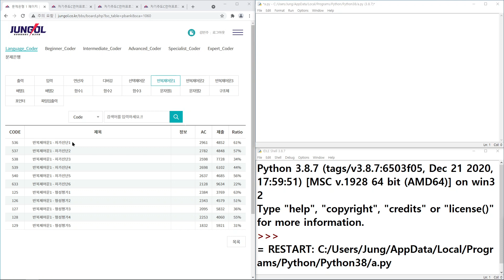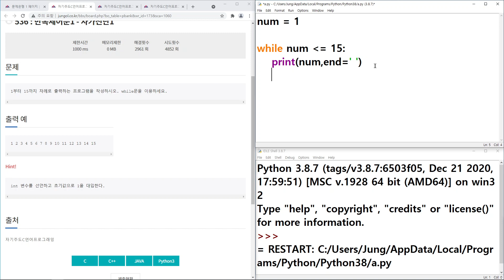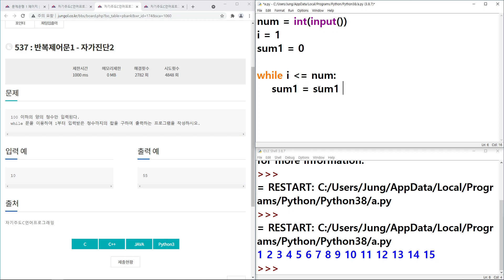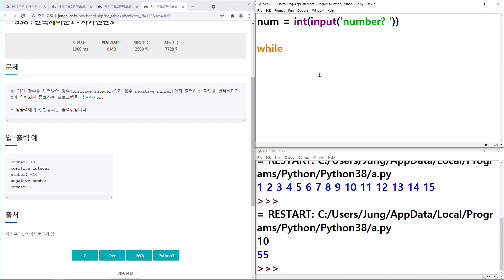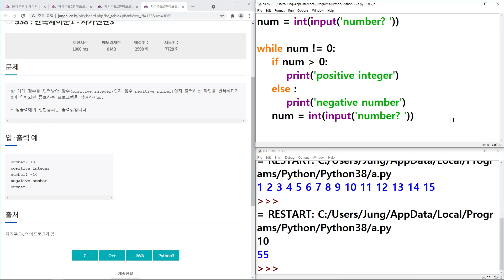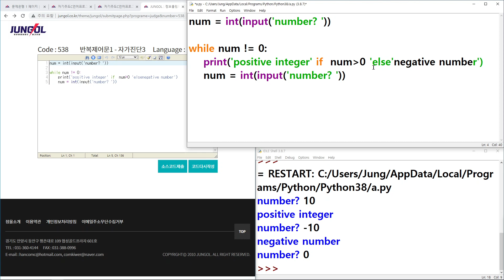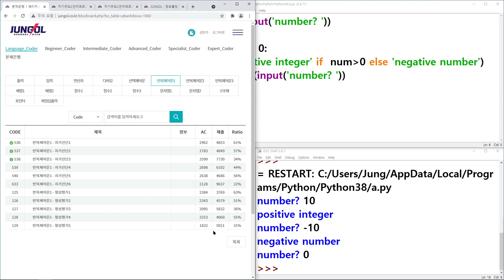파이썬 기초 문제 풀이 [14강 반복제어문 | 자가진단 1~3번]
안녕하세요. 매주 금요일 7시에 업로드 되는 파이썬 왕기초 문제 풀이 강의입니다. 영상에 나오는 문제 풀이 사이트는 정올 홈페이지입니다.
회원가입 후 영상에 나오는 문제들을 함께 풀어보실 수 있어요. ^^

* 문제 풀이 강의는 파이썬 기초 문법을 완료하신 후 시청해주세요~